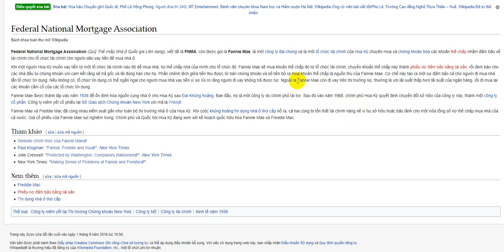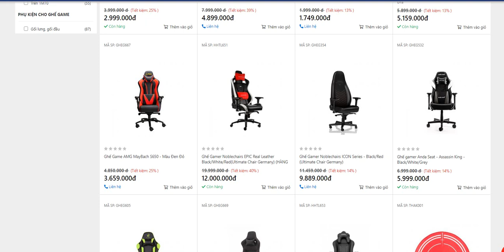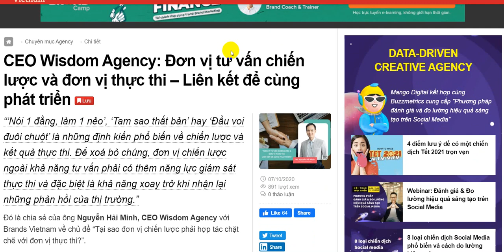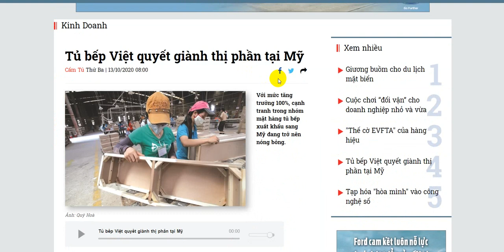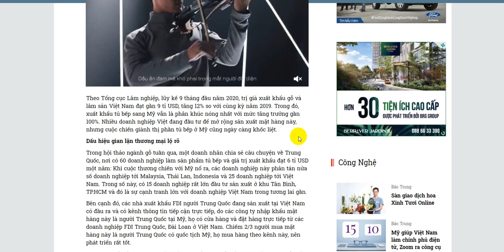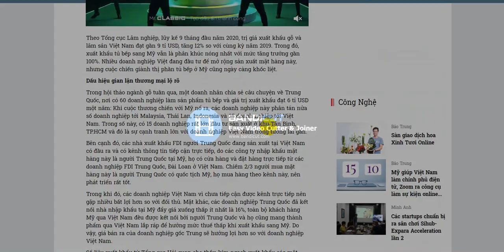Ngủ 1 đêm sự tình sẽ khác 2020 11 03 0195 3of5